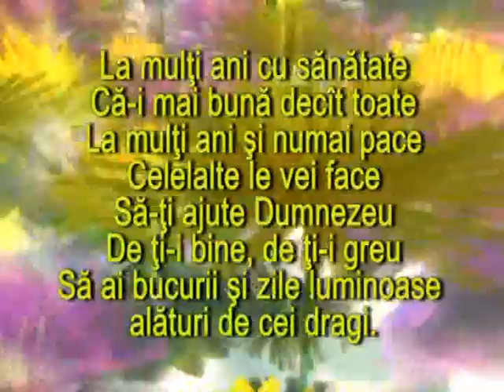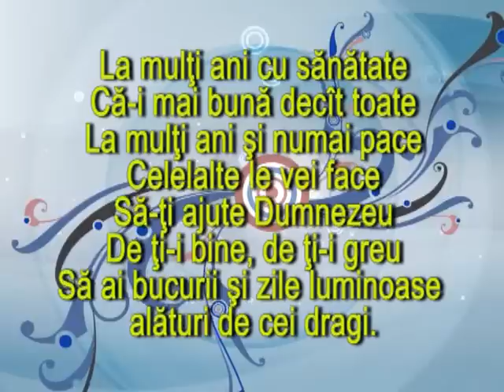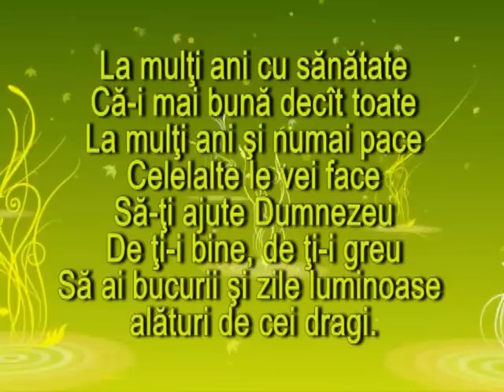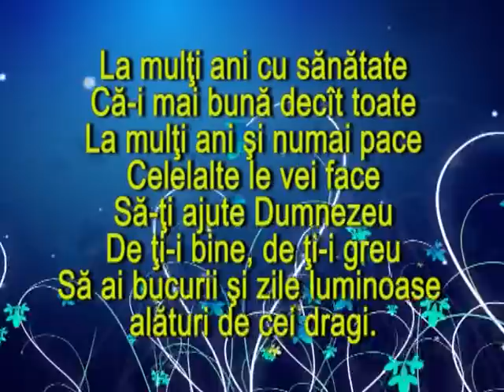Liudmila Gînga 08 03 12